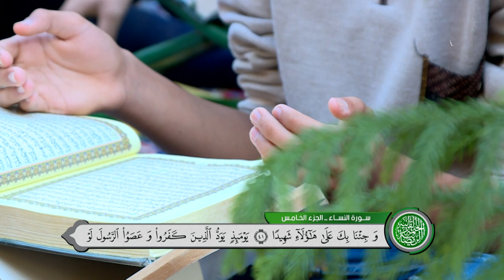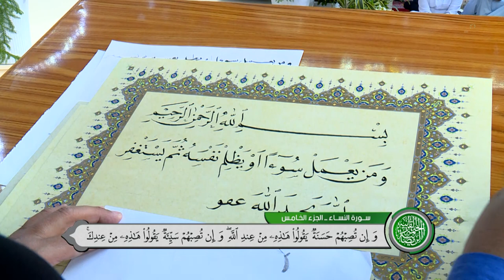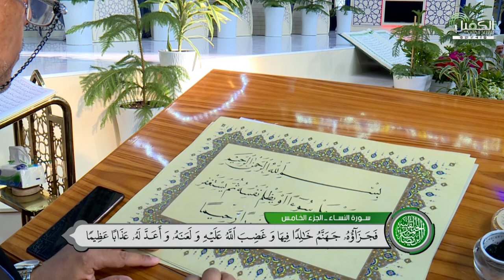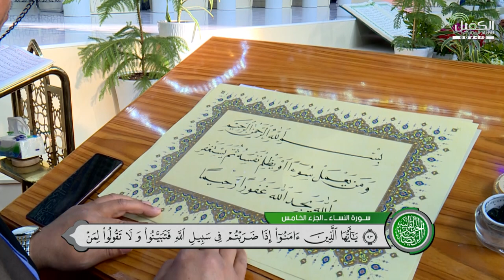الختمة القرآنية المرتلة من العتبة العباسية المقدسة - اليوم ٥ من شهر رمضان المبارك